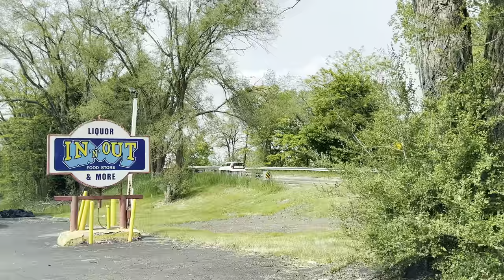What Happened To Ypsilanti Michigan?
While its mostly a nice city, some areas have really gone to crap